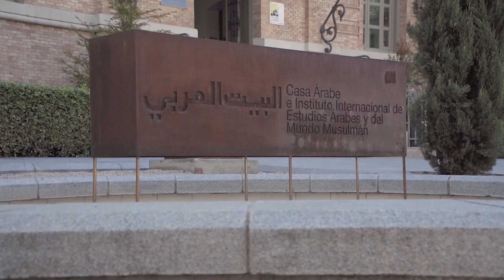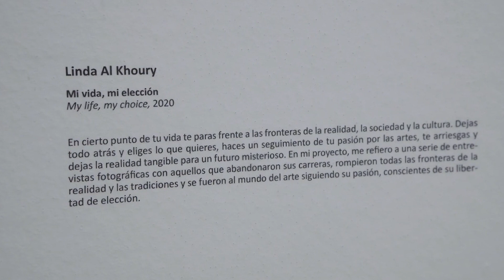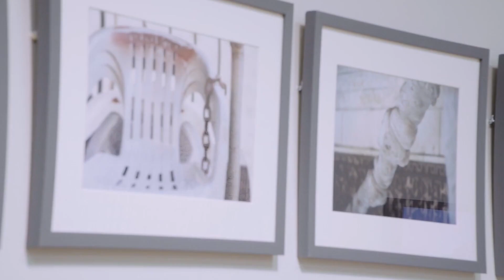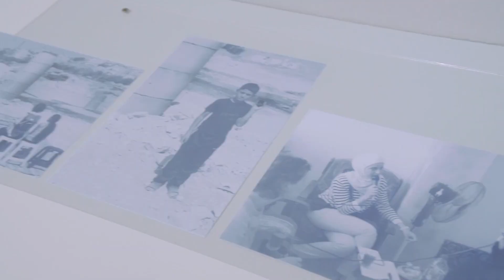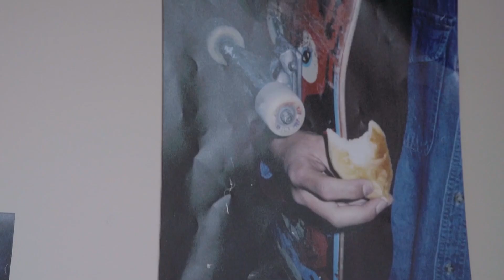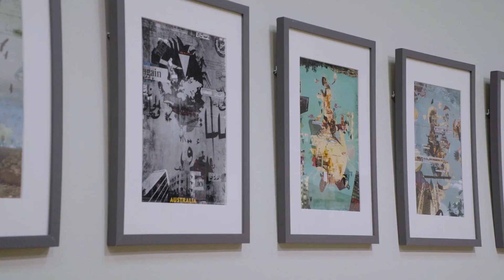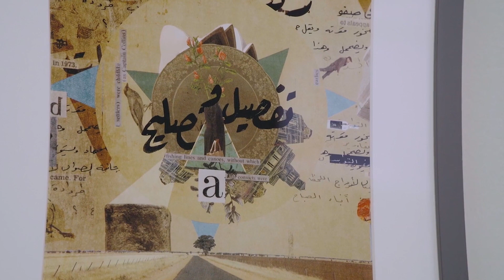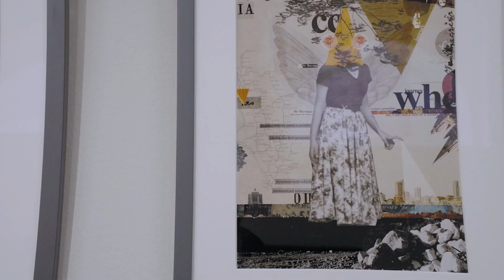Art Exhibition Walk Through: ''Unlimited. Artistic (De) construction of borders'' at Casa Árabe.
It is quite a paradox that, while the world in general is moving towards the removal of borders, we men and women continue to create them.

The Euro Mena Show presents a walk through of the art exhibition ''Unlimited. Artistic (De) construction of borders'' at Casa Árabe in Madrid.

Sixteen Jordanian artists whose works constitute a critical reflection upon topics revolving around the concept of real and imaginary borders created by human beings, including those which are social, political, natural, economic, gender-based, identity-based, racial, etc.

Speakers: Nuria Medina, Coordinator of Culture at Casa Árabe and Dr. Khaled Khreis, Exhibition commissioner and Director General of the Jordan National Gallery of Fine Arts.